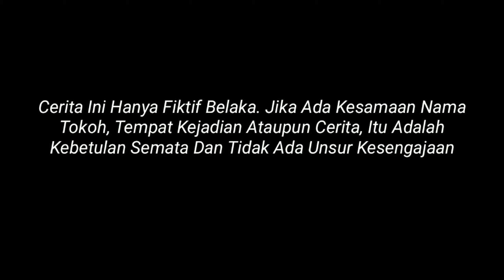IBU RT DAN | WARGA BARU Part 3